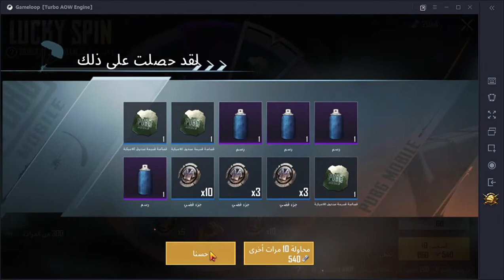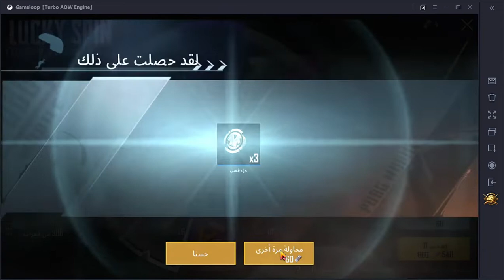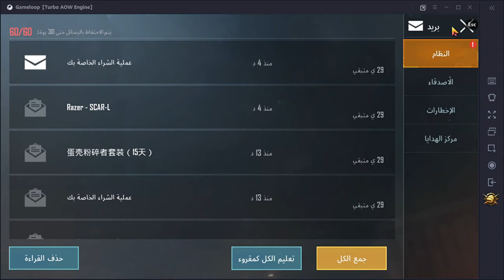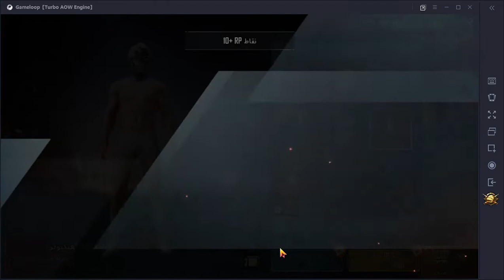لف دولاب الاوم واخيرا حصلت الاوم ولبسة اسطورية _ببجي موبايل -PUBG MOBILE_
حملة توصيل 1000 مشترك لا تقصرو احبكم